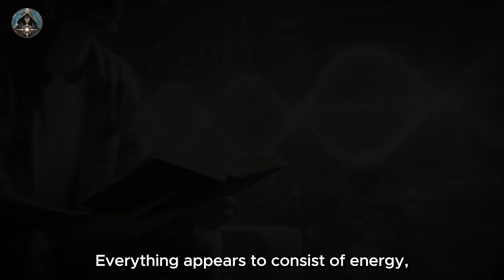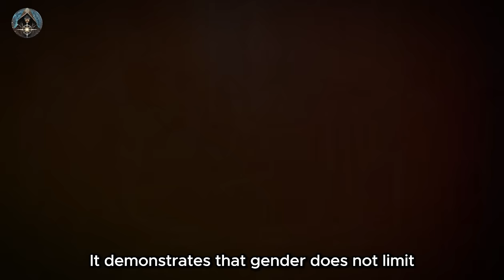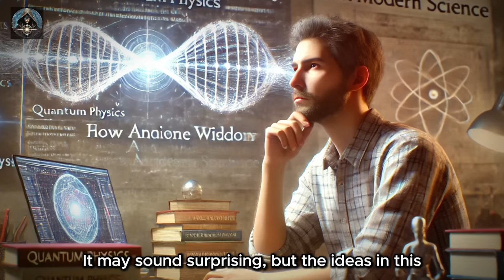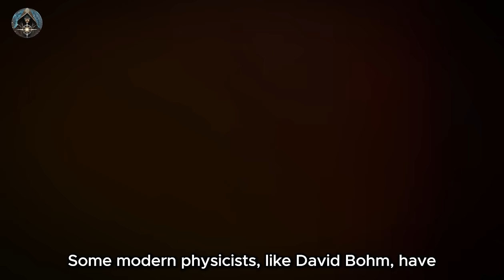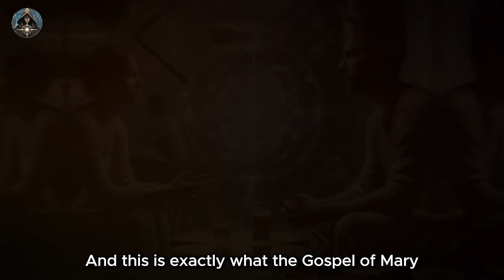The Secret Knowledge To ESCAPE the Material World: The BANNED Gospel of Mary Magdalene ✨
In this groundbreaking video, we explore the hidden teachings of the banned Gospel of Mary Magdalene, which reveals a powerful message about escaping the material world and unlocking deeper spiritual truths. This gospel, almost lost to history, offers insights that challenge traditional religious beliefs. It emphasizes that salvation comes not from external authority but through personal knowledge and spiritual awakening. Mary Magdalene, often sidelined by history, was entrusted with Jesus' deepest teachings, and this gospel places her as a true spiritual leader.

We delve into how these hidden teachings intersect with modern science, particularly quantum mechanics, and the idea that the material world is an illusion. Could ancient wisdom and cutting-edge science be pointing to the same profound reality? This video challenges the traditional narratives about sin, salvation, and the role of women in early Christianity.

Join us as we uncover the secret truths from the Gospel of Mary Magdalene and explore how this ancient wisdom can help us transcend the material world and embrace our own spiritual power.

If you find this journey into hidden knowledge captivating, consider supporting our channel. Your contributions allow us to continue exploring the mysteries that challenge the boundaries between science, faith, and spirituality.

00:00 - Introduction: The Hidden Gospel of Mary Magdalene
02:15 - Escaping the Material World
05:00 - The Role of Mary Magdalene in Jesus’ Teachings
08:30 - The Controversial Idea: Sin Doesn’t Exist
11:15 - Modern Science Meets Ancient Wisdom
14:05 - The Power of Consciousness and Self-Awareness
16:30 - Final Thoughts: Embracing Spiritual Freedom